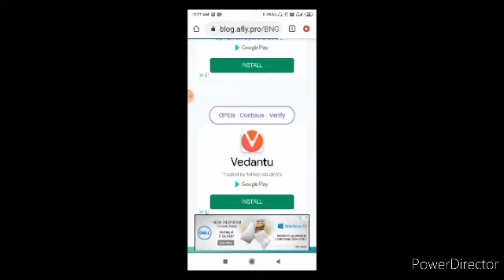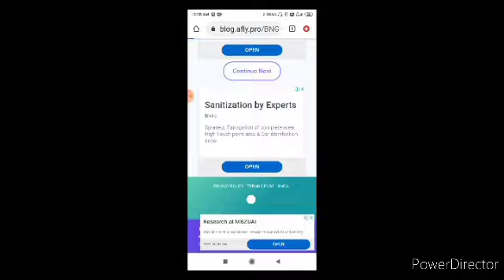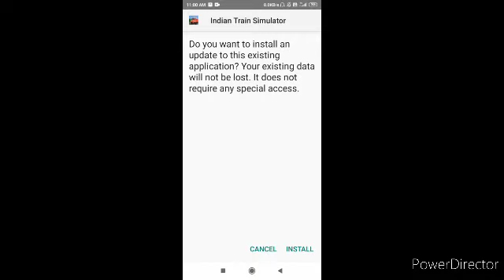Indian train simulator||New update download||unlimited coins and gems.100%working unlock station ..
HI' GUYS
You are watching Rock android gamer channel!

IF YOU ARE FACING ANY PROBLEM SO TELL ME ON MY What's App join Now

SOCIAL MEDIA .. Work on what's app and you tube...

ABOUT GAME!

Our biggest 2020 update has arrived!

32 Available stations: Chennai - Bengaluru - Mumbai - Vadodara - New Delhi - Agra - Kolkata - Solapur - Anantpur - Pune - Borivali - Valsad  - Surat - Bharuch - Anand - Ahmedabad - Godhra - Dahod - Ratlam - Kota - Sawai Madhopur -  Jaipur - Mathura - Palwal - Hazrat Nizamuddin - Vijayawada - Tata Nagar - Howrah - Vishakapatnam - Cuttack - Asansol

18 Available locomotives: WAP4, WAP7, WDG-3A, WAP5, WAG7, WAG9, WDP4, WDG4, WAG7 (Tiger Face), WAM4, WCAM-3,

Indian train simulator is hands down India's best train simulator. There's simply nothing like it that could match its technical power, features, attention to detail, authenticity and and the sheer joy of piloting an Indian locomotive.

With a 10 million strong, die-hard fan community, Indian Train Simulator is also India's most-loved train simulator.